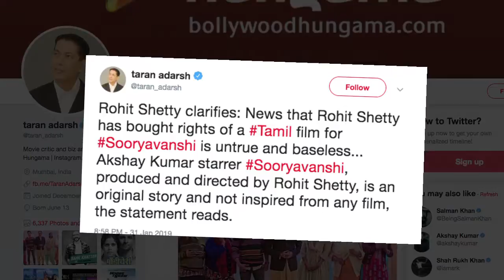Rohit Shetty clarifies Akshay Kumar starrer ‘Sooryavanshi’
After Ranveer Singh’s Simmba success, there were reports doing the rounds that Rohit Shetty’s next Sooryavanshi with Akshay Kumar in lead, will be a Hindi remake of popular Tamil film. After this announcement, Rohit Shetty and Akshay Kumar’s fans are eagerly waiting to see this collaboration.